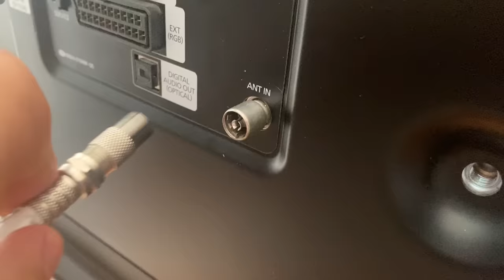Insert a BATTERY into the TV and watch all the channels in the world! Satellite TV!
In this video I will show you how to make a super antenna with your own hands using regular batteries